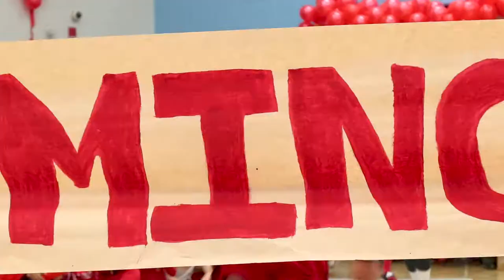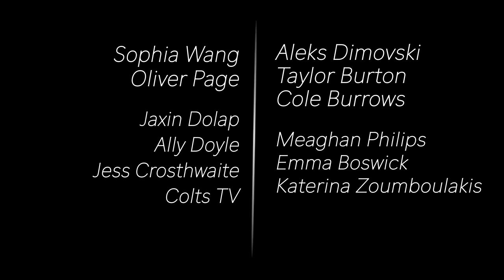We are Bill Crothers. | OSLC Film Festival Best School Representation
Our submission for OSLC 2017
At Bill Crothers we are leaders, we lead through action.